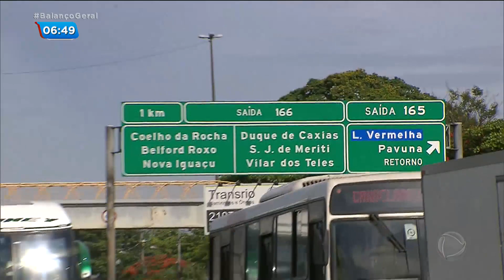Segurança que escoltava caminhão morre em tiroteio com assaltantes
Um segurança que trabalhava na escolta de um caminhão morreu depois de trocar tiros com assaltantes em uma tentativa de assalto na altura do quilômetro 164 da Rodovia Presidente Dutra, no Jardim América, zona norte de São Paulo. O alvo dos criminosos era uma carga avaliada em R$ 120 mil reais.